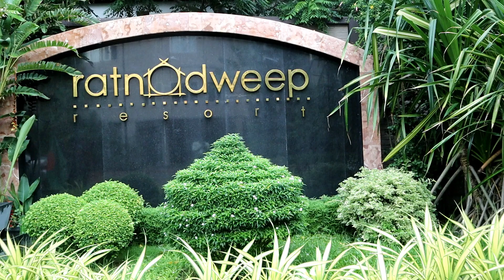৫ তারকা রিসোর্টে আমরা 😱 RATNODWEEP, 5 STAR RESORT IN BANGLADESH | Mamun Shows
৫ তারকা রিসোর্টে আমরা  😱  RATNODWEEP,  5 STAR RESORT IN BANGLADESH

আম্মুর জন্য আম কিনলাম 🔥 আমের স্বর্গ , রাজশাহী । DHAKA TO RAJSHAHI TRAVEL VLOGS